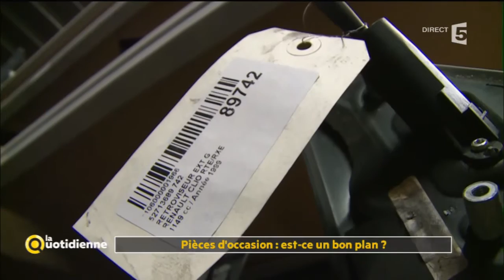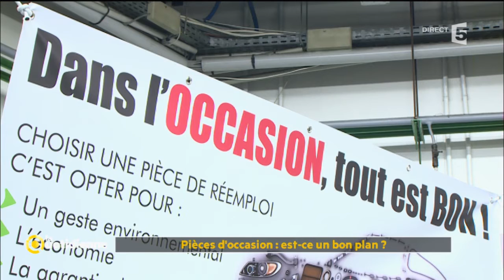Pièces d'occasion : est-ce un bon plan ? - La Quotidienne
Depuis le 1er Janvier, votre garagiste a l’obligation de vous proposer des pièces d’occasion lors d’une réparation automobile. A la clé, entre 30% et 70% de rabais par rapport au neuf.